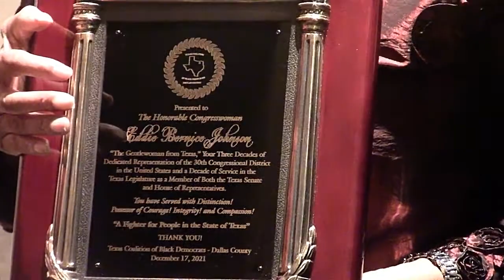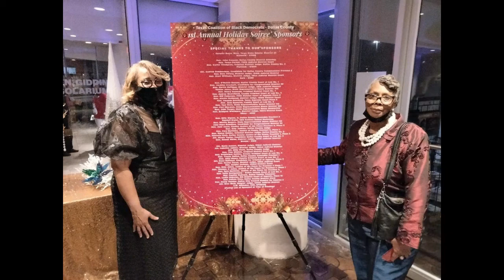TCBD Dallas County - Happy Holidays, Holiday Soiree'